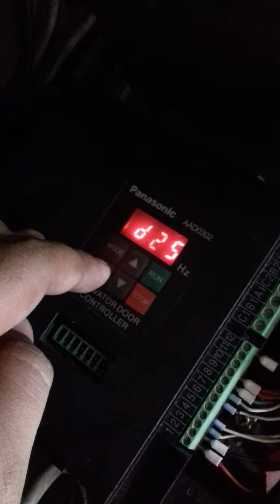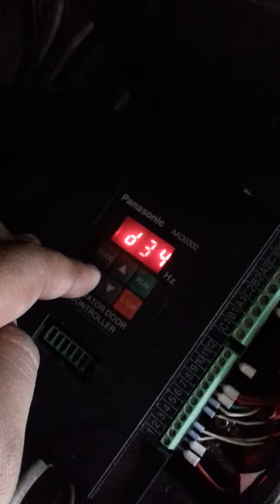Panasonic door inverter programme for Elevator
লিফটের যেকোন ধরনের সমস্যার জন্য আমাদের জানাতে পারেন।
আমাদের সার্ভিস সমূহঃ
(1) Lift sale, Service, Installation, Maintenance, Commissioning করি।
(2) Lift ARD (Automatic Rescue Device বিদ্যুৎ চলে যাওয়ার পর লিফট যেকোন কাছাকাছি একটা ফ্লোরে গিয়ে দরজা খুলে থাকবে) Sales, battery change করি।
(3) Voltage stabilizer sales & Maintenance করি
(4) PFI (power factor improvement) কাজ করি।

বিঃদ্রঃ যেকোন ধরনের ইলেকট্রিক্যাল কাজ এর জন্য যোগাযোগ করুন।